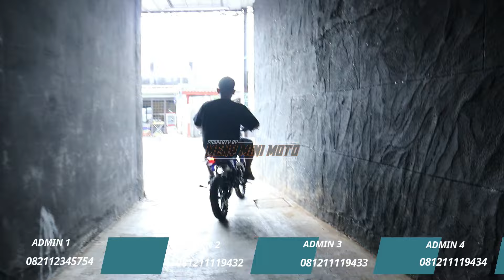MINI TRAIL NEW SK 110 PRO 2024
TOKO MINI TRAIL & ATV

1. Video call cek Barang
2 . Kirim Alamat Pengiriman
3. Lakukan pembayaran Hanya ke Rekening An Agus Setiawan baik BCA , BRI atau BNI
4. Nantikan Resi bukti kirim dari kita dan Video proses pengiriman kita upload ke meny mini moto youtube channel

ADMIN 1   : 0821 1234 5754
ADMIN 2   : 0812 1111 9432
ADMIN 3   : 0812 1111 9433
ADMIN 4   : 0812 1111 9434

Youtobe : meny mini moto
TikTok : MENY MINI MOTO OFFICIAL